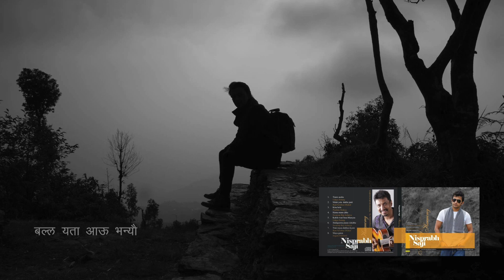KAHILE WARI || Gazal || UDAY SOTANG || NHYOO BAJRACHARYA || NISPRABH SAJI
ALBUM: HARMONY (2010)